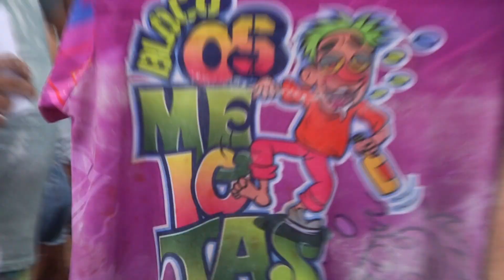CARNAVAL 2020 EM SERROTA HD 05